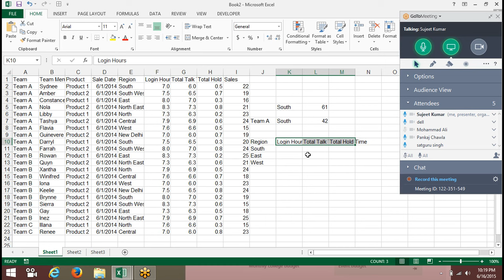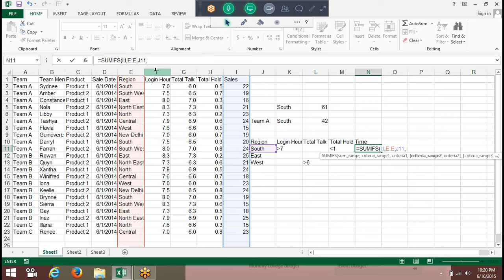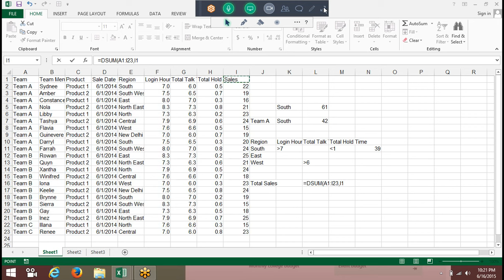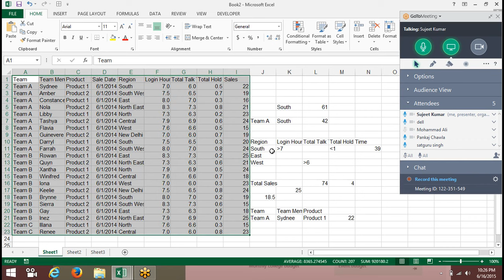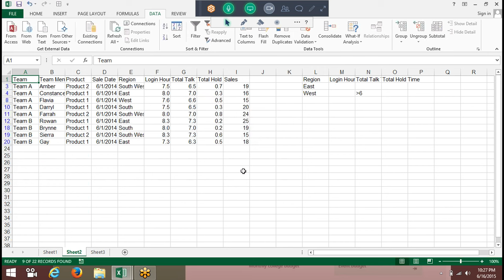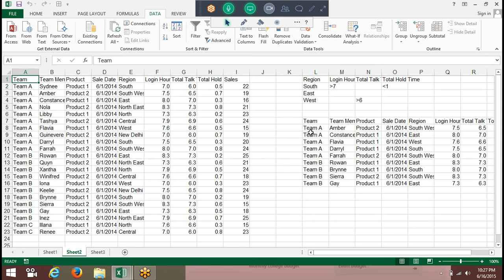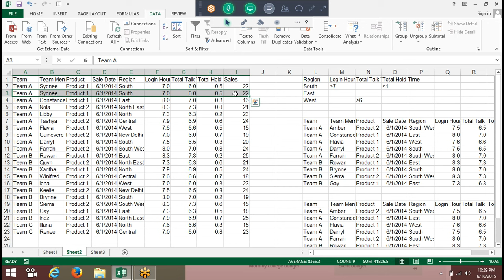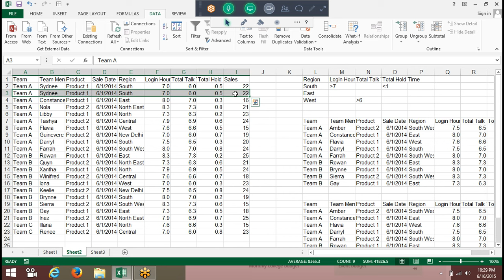Advanced Excel & MIS Tutorials: Advanced Formulas, VBA Macros , Dashboard